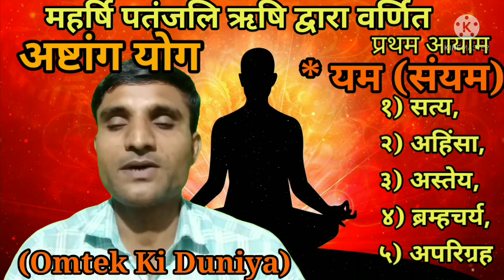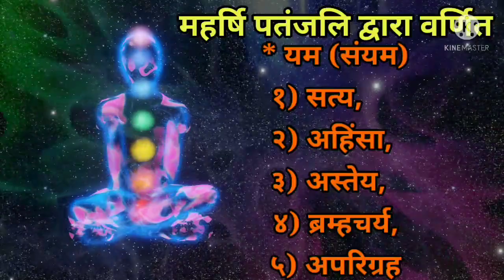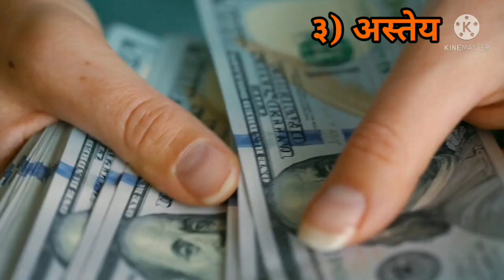यम-नियम क्या होता है | What is Yam, Niyam | पतंजलि ऋषि द्वारा वर्णित अष्टांग योग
Yam- Niyam,
यम-नियम,
पतंजलि ऋषि द्वारा वर्णित अष्टांग योग का प्रथम आयाम- यम।
यम क्या होता है ।

Your valuable Queries :

1) Ashtang Yoga,
2) Patanjali yoga,
3) Yoga Sutra,
4) Patanjali yoga Sutra,
5) Ashtang Yoga,
6) Ashtang Yoga for beginners,
7) Ashtang Yoga steps,
8) Ashtang Yoga kaise kare,
9) योग आसन,
10) Ashtang Yoga benefits,
11) Ashtang Yoga sequence,
12) Ashtang Yoga 8 Limbs,
13) योग,
14) yoga for stress relief,
15) Yam-Niyam kya hai,
16) yoga for anxiety,
17)  Yam-Niyam in hindi,
18) यम-नियम क्या है,
19) यम-नियम
20) यम,
21) Spiritual life,
22) Omtek Ki Duniya.

My Inspirations :

1) Sandeep Maheshwari
2) Baba Ramdev
3) Rajiv Dixit
4) Narendra Modi
5) Yogi Aditya Nath
6) Pushpendra Kulshrestha
7) Rahul Arya

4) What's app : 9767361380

Thanks to :

1) YouTube
3) Pixels.com
4) Pixabay.com
5) Voice Narrator App
6) Google text to speech software